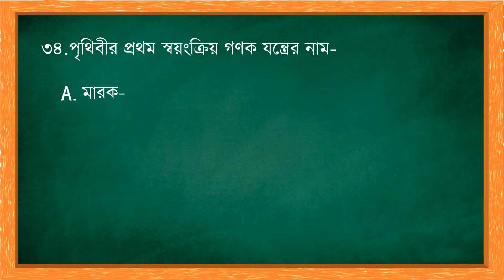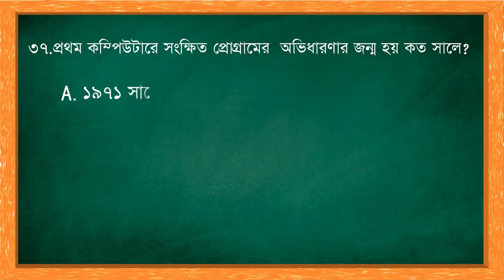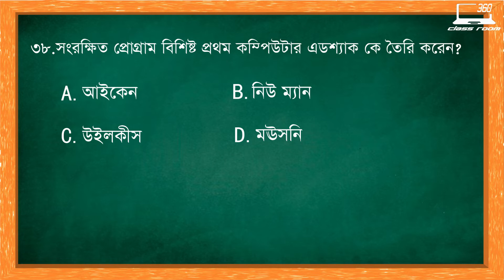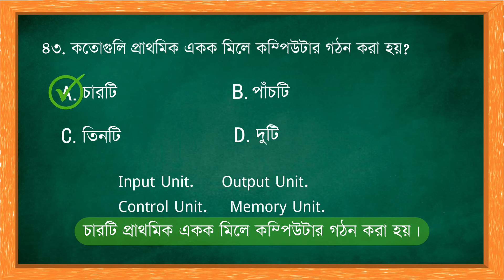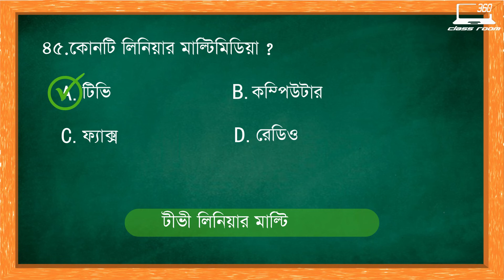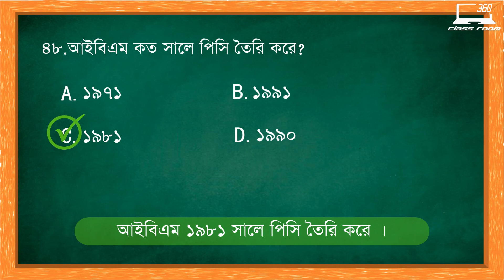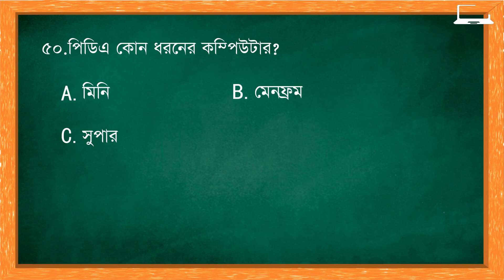Computer GK in Bengali | Computer MCQ for Competitive Exams in Bengali | PART-2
Hello friends,
About this video:
Are you preparing for a government or private job exam? This video is for you. Any govt or private job exam like Group D, Rail, SSC, Bank. Here are 100 MCQ questions with answers. Which is designed to target competitive exams and private job interviewers. Answers to these questions have appeared multiple times in various government exams, most commonly 100 MCQ. While watching the video, write down the questions and answers in the notebook and look at them in the morning before going to the exam.
About this channel:
Hello friends, I am Suman Das, all of you are welcome to the channel 'Class Room'. This is a Bengali-language YouTube channel.  Our main goal is to make it simple and easy to reach you through computers and various essential applications, hardware networking, programming language tutorials, tips and tricks video,  Which will help you to learn very easily and quickly to keep yourself updated and to keep yourself computer-skilled for a job.  Many of us can't afford the expensive courses from the big institutes; our attempt is to get these free videos to them, which will help them a bit.  I will help distressed students with a portion of the earned money from our channel 'classroom'.  In this case, your co-operation and help are very much needed for our channel.